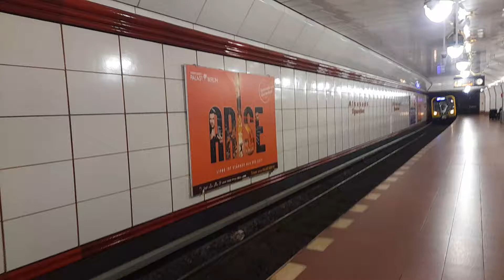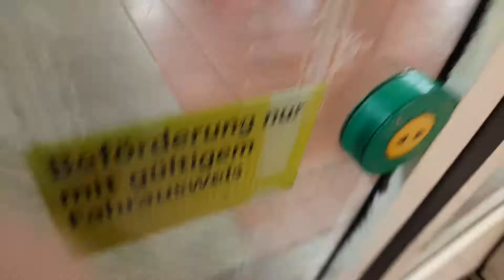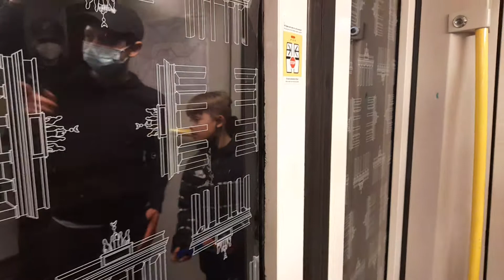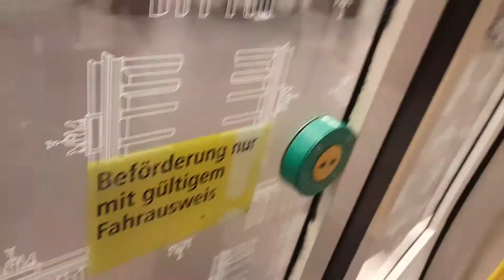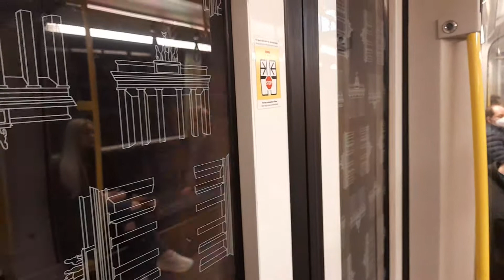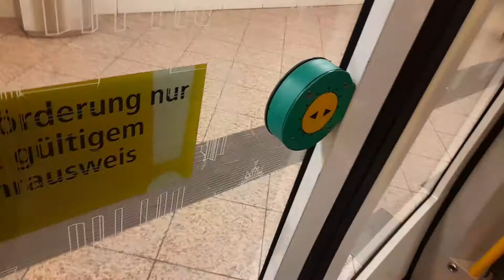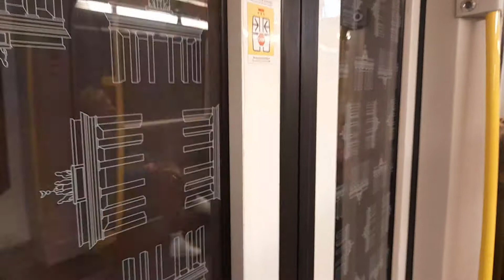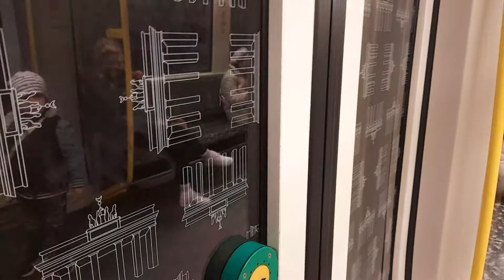U-Bahn Berlin Mitfahrt von Altstadt Spandau bis Mehringdamm im H97 auf der U7